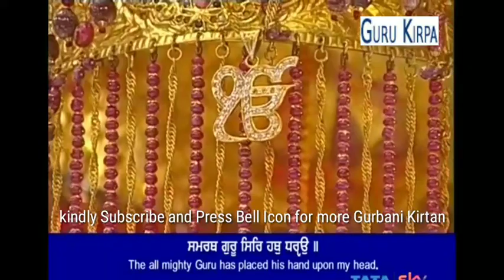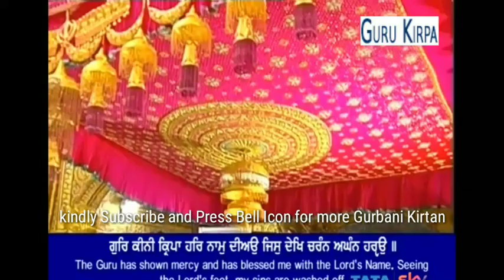Samrath Guru Sir Hath Dhareyo | Bhai Jaspinder Singh Ji | Hazoori Ragi Darbar Sahib | 24 Oct 2018